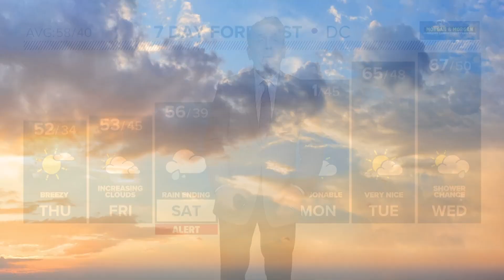WUSA9 visits Floris Elementary in Herndon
Meteorologist Kaitlyn McGrath talked with students about weather and forecasting.